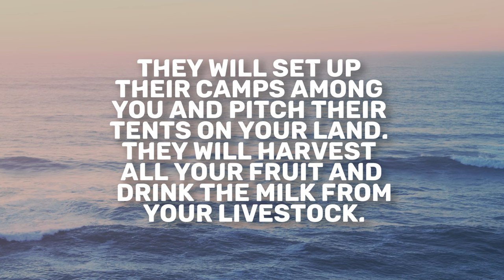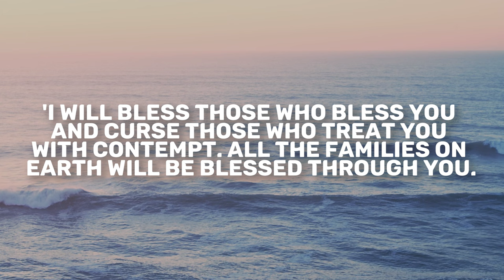Ezekiel 25 | Daily in the Word | Todd Giampietro